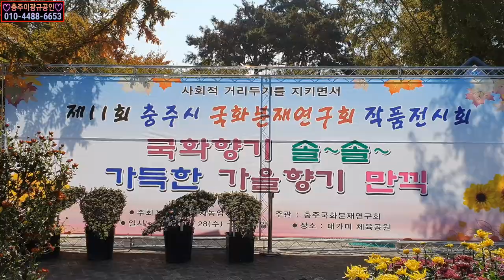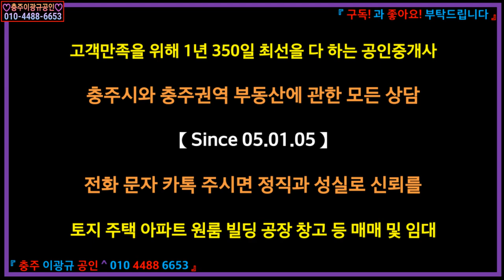⭕ 힐링아트 ↪️ 이광규182 🎯 국화전시회 🔊Chrysanthemum Show in Korea 충주 국화분재연구회 국화 작품전시회 🔔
☞ 브리핑 ☜
충주시 국화분재연구회에서 주관하는 작품전시회를 보고 왔습니다.
충주시 교현동 법원 앞 대가미공원에서 10월 28일 수요일 부터
11월 1일 일요일까지 전시를 한다고 합니다.
활짝 핀 여러종의 화려한 국화와 함께
연구회 회원님들께서 애지중지 길러 오신 아트한 모양의 분재들이
상당히 많이 전시가 되어 있고요.
국화 외에 소나무를 비롯한 다양한 종류의 멋진 분재들도
아주 많이 전시되고 있으니 실제로 전시장에 가셔서
직접 가을향을 맡아 보시는 것도 좋을 듯 합니다.
당근빳따 무료입니다.